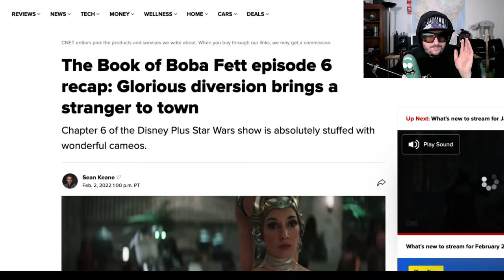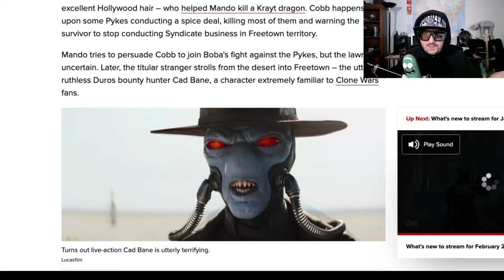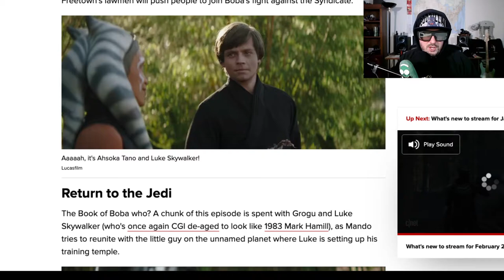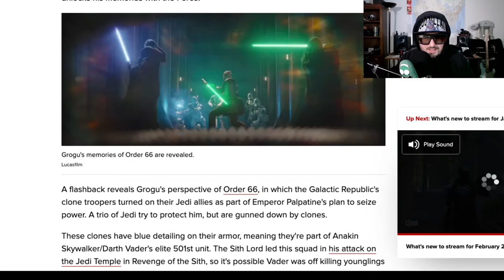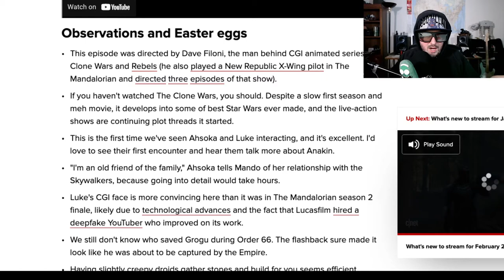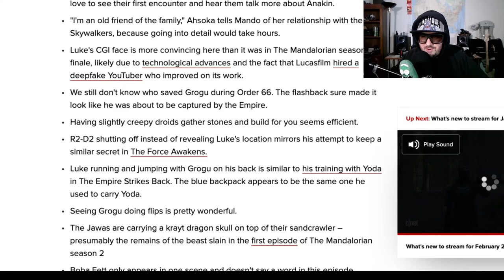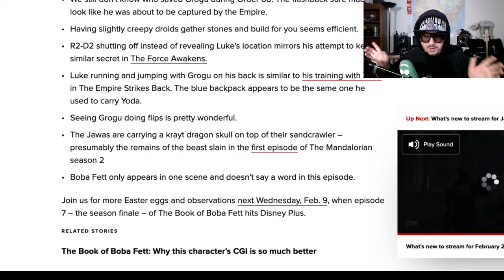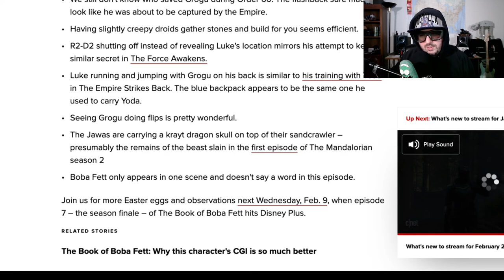Boba Fett Gone Missing Ep 6 Rant (Spoilers)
Z goes over Ep 6 of Book of Boba Fett.